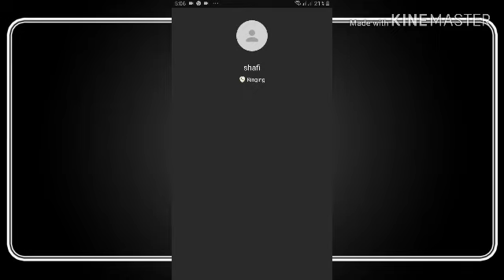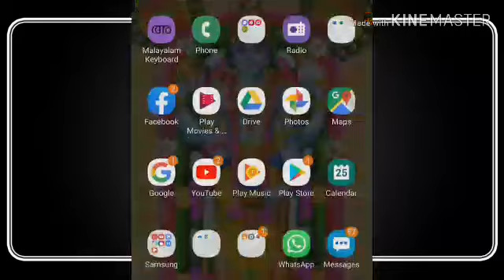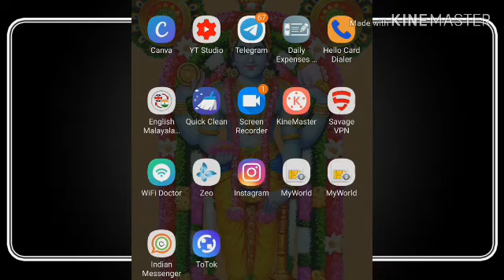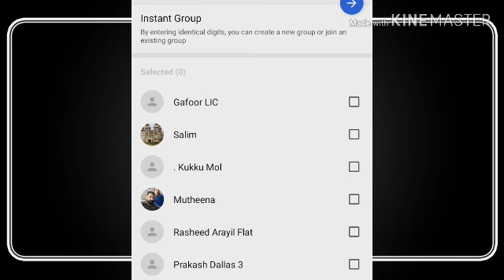പ്രവാസികൾക്ക് ഒരു കിടിലൻ വീഡിയോ കോളിങ്ങ് ആപ്പ് # Video calling App